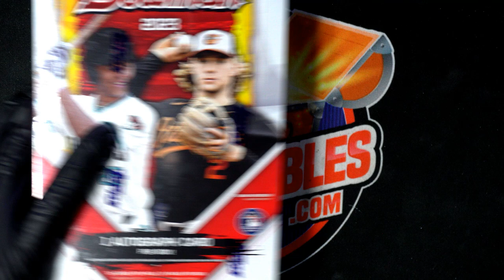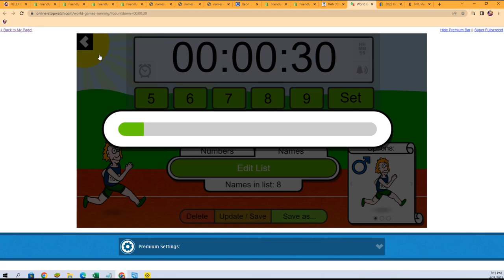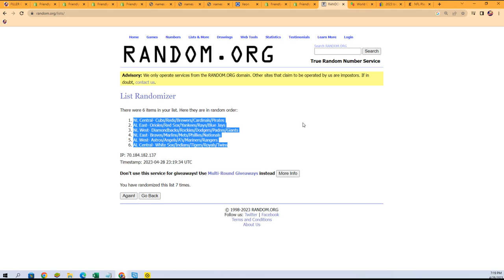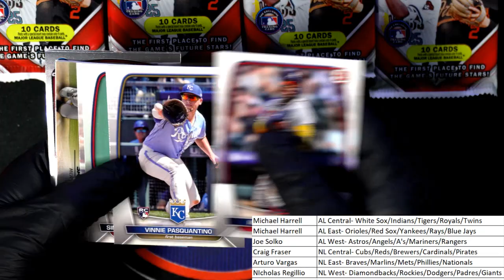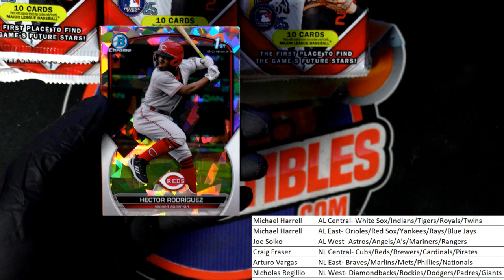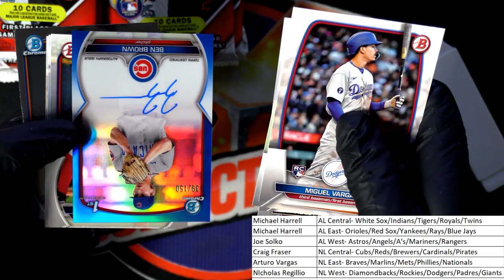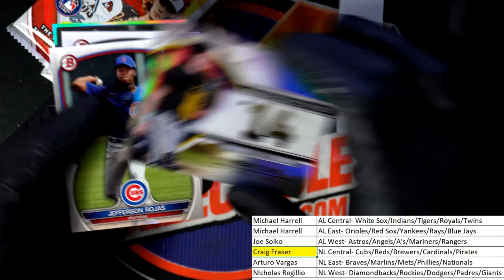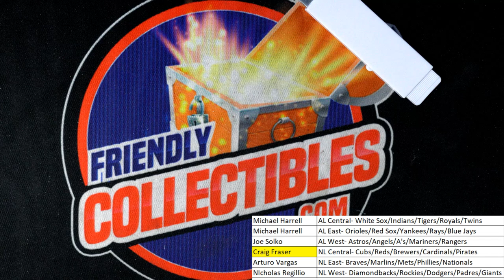2023 Bowman Baseball HOBBY ID 23BOWHOBBY105